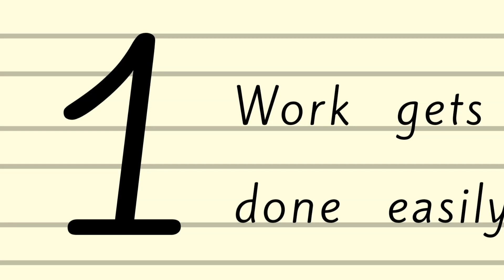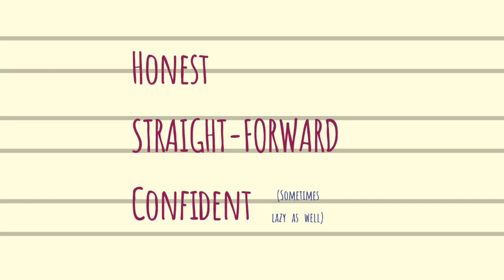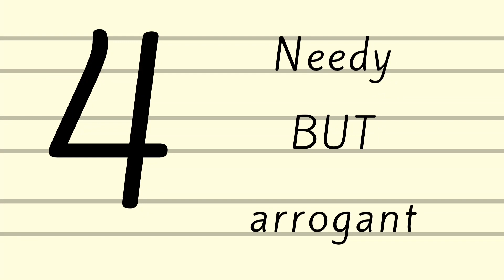Why people manipulate | Animated video | Pramit Patel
Music created using Groovy Loops - Beat Maker, the app available in AppStore and GooglePlay.